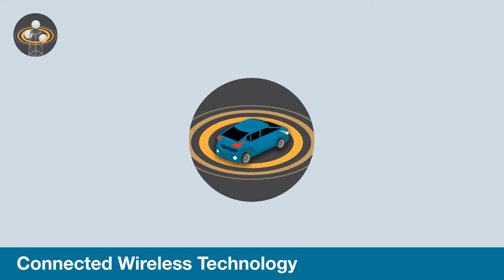NYC DOT Connected Vehicle Pilot - Part 1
NYC DOT is participating in the US DOT Connected Vehicle Pilot as part of Vision Zero, the Mayor’s commitment to improve street safety in every borough across New York City.

for more information about this pilot.